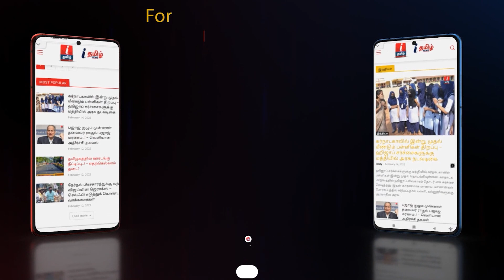"இப்படி ஒரு படத்தை ஏன் டாடி எடுக்குறீங்க" மகன் கேட்ட கேள்வி - Karunas | Seeman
இப்படி ஒரு படத்தை ஏன் டாடி எடுக்குறீங்க" மகன் கேட்ட கேள்வி